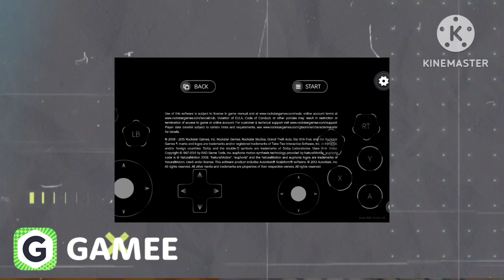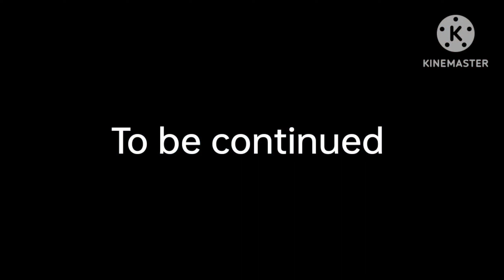Play UNLIMITED🔥time GTA V in 😱Mobile. Best cloud gaming apps.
play GTA V in Mobile 🔥 Free Without Money -

Guys Download GAMEE App. Is mai tum spin karke or chote games khal ker Paise kama sakte ho.

Download Apps :

1. HOT DOG CLOUD GAMING ( sorry guys I don't have this app link.So, you can download from APKpure/Softonic.)

2. MOGUL CLOUD GAMING

3. CHIKKI

About Video:

Guys is video mai ne apko top 3 application kai bare mai bataya hai jisme tum gta v khel sakte ho wo bhi bilkul free. Guys apko Unlimited time khelne ke liye apko kuch mission karne hote hai jisse ki tum gta v ko unlimited time tak khel sakte ho.